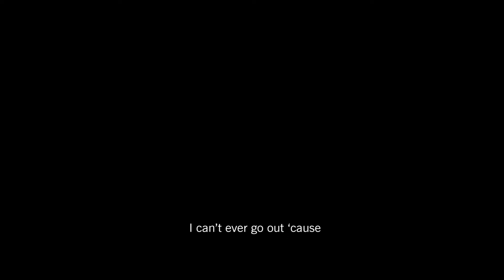Adam Trailer | NFMLA November 5th - 6th, 2021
Adam, a young man from Riverside, CA, suffers from an Auditory Processing Disorder among a community that cares little about his unfamiliar affliction.